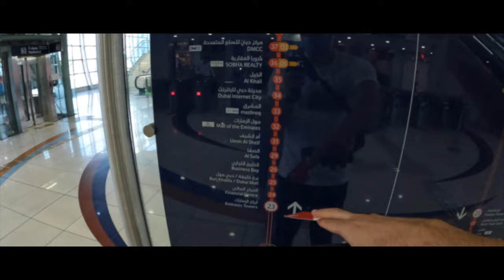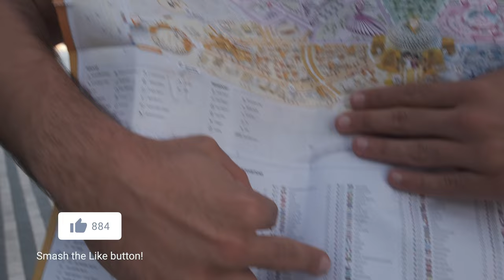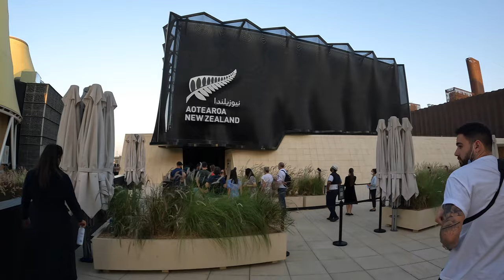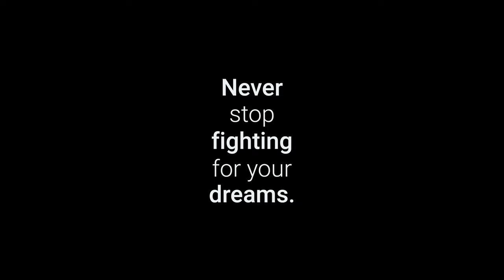EXPO 2020 DUBAI... ha merecido la pena ?! VLOG Dubai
Hola a todos, y bienvenidos en mi cuenta, yo me llamo Danilo soy un fotógrafo y Content creator, en este video os mostramos con Ig: @__mariaaranda, que nos ha parecido el Famoso EXPO de Dubai. no ha ido como pensaba.